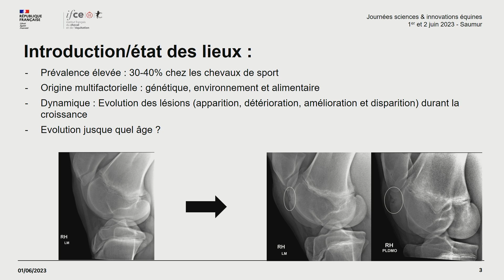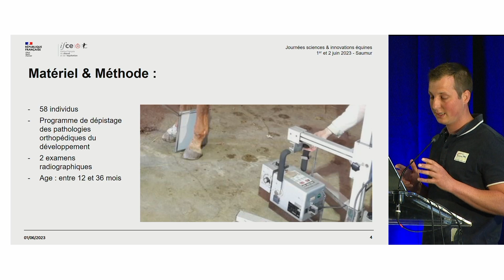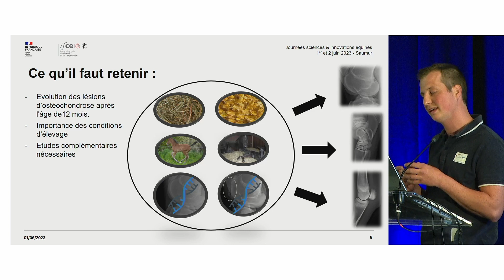Évolution de l’ostéochondrose après l’âge d’un an - Raphaël Van Cauter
Cette étude démontre qu’une part significative des lésions d’ostéochondrose évolue au sein des boulets, jarrets et grassets chez des chevaux de sport âgés de plus de un an. Certaines changent favorablement (disparition ou régression) tandis que d’autres apparaissent ou progressent. Ces résultats suggèrent dès lors que, les modes d’élevage et d’alimentation influençant l’évolution des lésions, il est important de garder des pratiques d’élevage prévenant le développement de l’ostéochondrose après l’âge de 12 mois. Cette étude présente également un intérêt dans la gestion de la santé des individus. En effet, il ne semble pas indiqué d’effectuer des arthroscopies thérapeutiques (traitement de choix pour un certain nombre de lésions d’ostéochondrose dissécante) de façon systématique dès l’âge de un an étant donné qu’une certaine proportion peut « disparaître » naturellement.